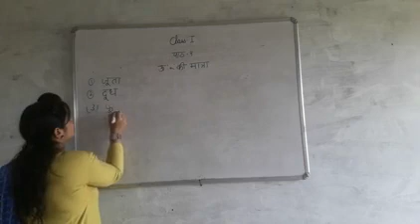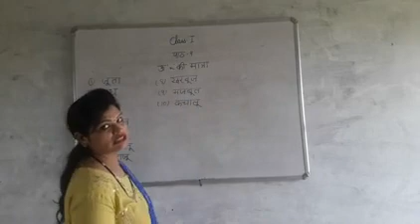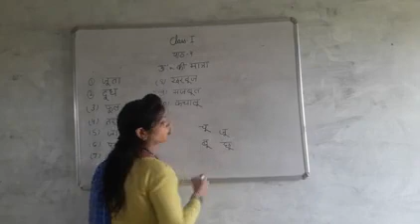CLASS - 1-हिंदी 1 C-4 उ ओर ऊ की मात्रा PART- 11 BY- Rashmi ma'am